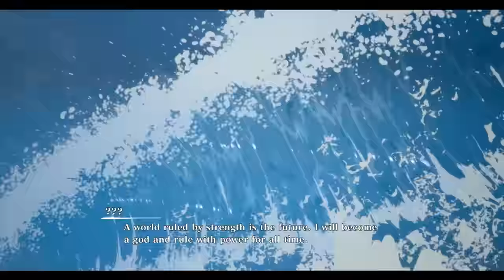They Dropped A New Anime Naruto Boruto Game!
They Finally Dropped A New Naruto Boruto Game!
NARUTO X BORUTO Ultimate Ninja STORM CONNECTIONS is an action/fighting game with fast-paced ninja battles and two different story modes. New playable characters join all past characters of the STORM series for the largest roster of ninjas ever!